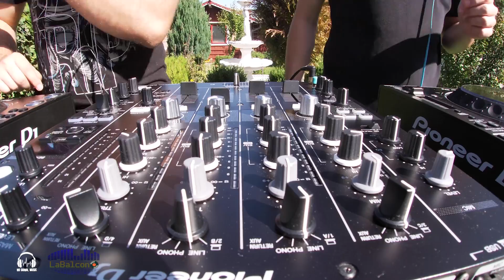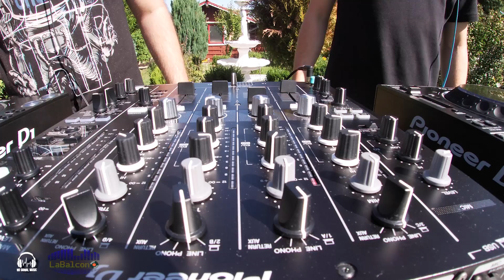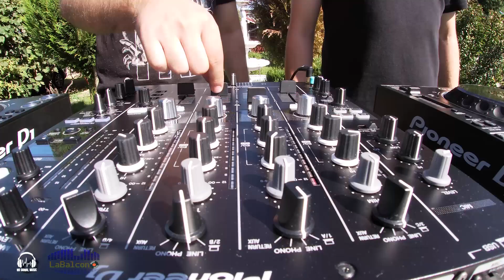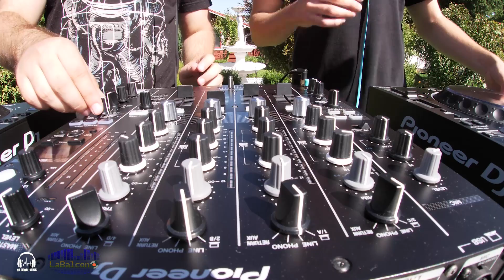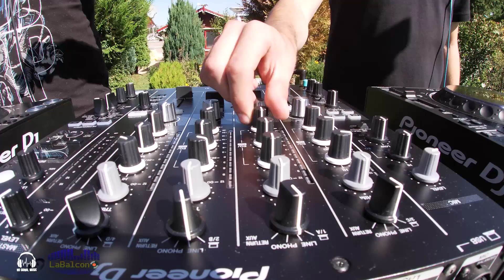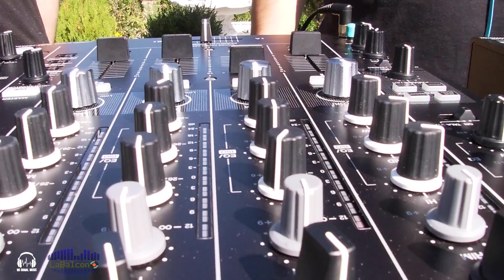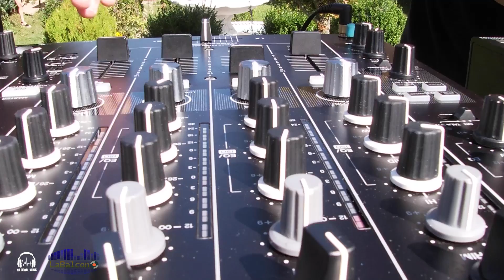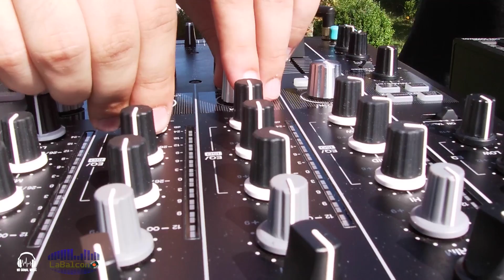Alex Ciociu B2B Alex Bica @Sambata de Sus, Brasov for La Balcon and No Signal Music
TRACKLIST
» Sailor & I, ARTBAT - Best of Me feat. Sailor & I
» CamelPhat, ARTBAT - For A Feeling
» Fabrication - Dustpig
» Ost & Kjex - Kaputt (Karmon Remix)
» Renaud Genton - Boomerang
» Paul Thomas - Allegro (Olivier Giacomotto remix)
» The Stupid Experts - Ctrl S
» Denis Sulta - Matthew Keeps Me Pirrie
» Armin van Buuren, AVIRA - Illusion
» Cristoph & Quivver - In Name Only (Moonwalk remix)
» Maceo Plex - Nu World
» EarthLife - Italia (Coeus Remix)
» Sebastian Frett - Dido
» Hot Since 82 - Make Up
» OIBAF ALLEN - Lost